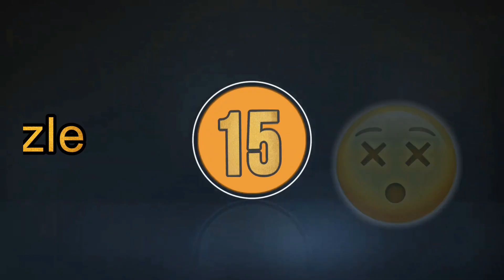Find the Matching Pair #23 | Spot and Find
Twenty Puzzles (from easy to difficult)
Find the Matching Pair
Fifteen Seconds for Each Puzzle.

I may not reply but I do consider all ideas!

Content:
00:00- Introduction
00:06- Puzzle One
00:31- Puzzle Two
00:55- Puzzle Three
01:20- Puzzle Four
01:44- Puzzle Five
02:09- Puzzle Six
02:34- Puzzle Seven
02:58- Puzzle Eight
03:22 Puzzle Nine
03:47- Puzzle Ten
04:12- Puzzle Eleven
04:37- Puzzle Twelve
05:01- Puzzle Thirteen
05:26- Puzzle Fourteen
05:50- Puzzle Fifteen
06:15- Puzzle Sixteen
06:40- Puzzle Seventeen
07:04- Puzzle Eighteen
07:28- Puzzle Nineteen
07:53- Puzzle Twenty
08:18- Ending

1. Adventures by A Himitsu
6. Happy Life by FREDJI